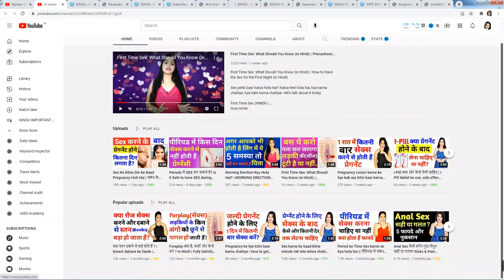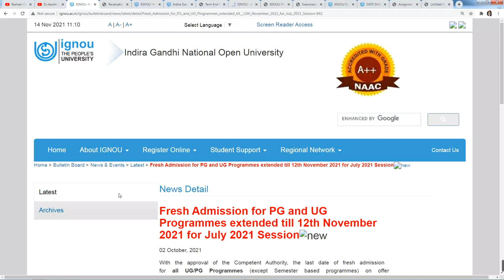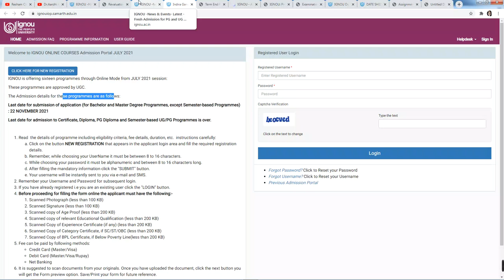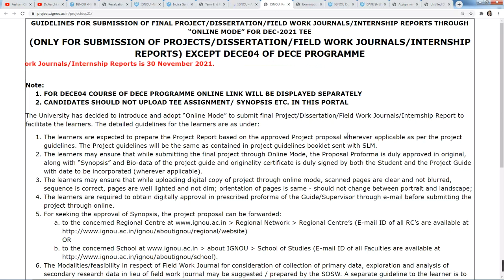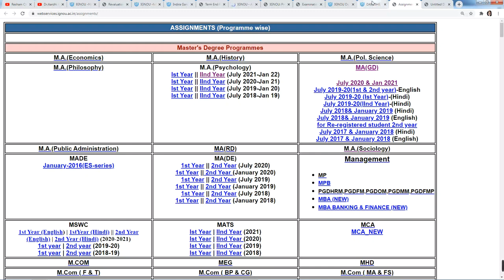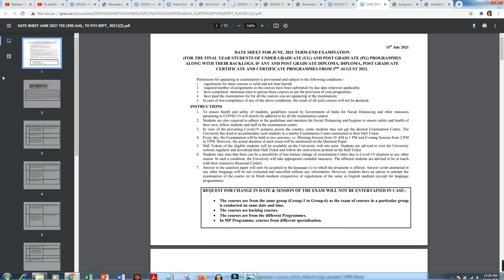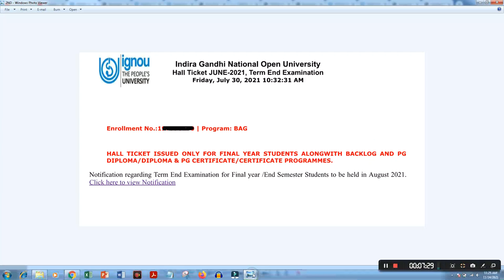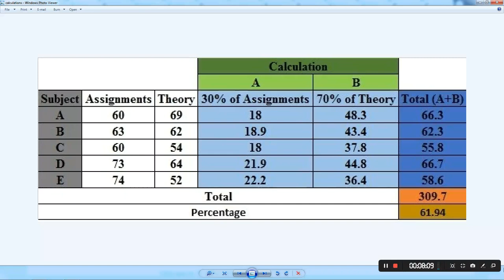DEC 2021 Exam को लेकर IGNOU का New Notice | Important for all students | IGNOU Exam December 2021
IGNOU ने किया फिरसे Promote करने का फैसला,Good News for IGNOU january student  From IGNOU

IGNOU ने किया फिरसे Promote करने का फैसला,Good News for IGNOU Students, Big Announcement From IGNOU

{Breaking News} IGNOU ने फिर से दिया Students को Promotion | 1st Year Students Promoted |Exam Update

Video Details :

Introduction +Information
Who's Eligible For Ignou December 2021 TEE?
Who's Not Eligible For Ignou December 2021 TEE?
Exam Form And Exam Fees Update?
July 1st And 2nd Year Students Exam?
January Session Students Exam Or Promote?
December 2021 Exam Schedule And Update?
Ignou Official Notice.